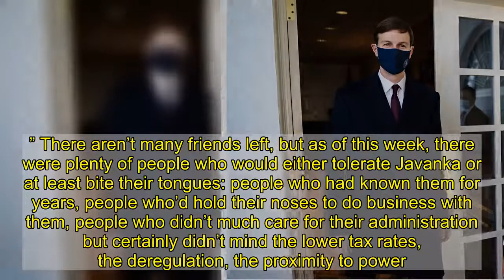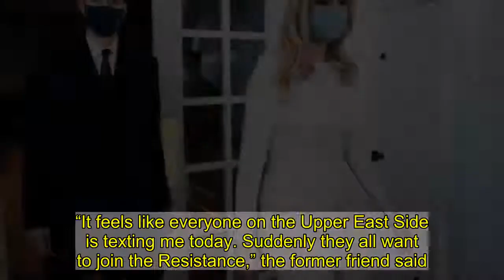“The Stink of His Family Is Nearly Impossible to Get Off”: Jared and Ivanka’s Final Chapter in Washi